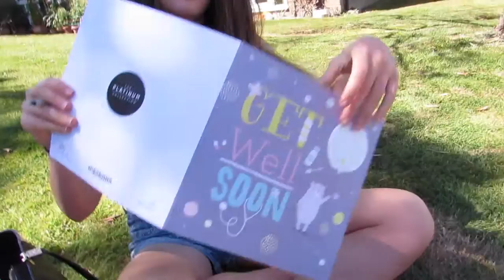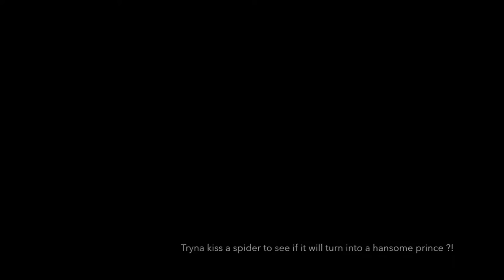Surprising Friends & Hampton Court Wedding - 25